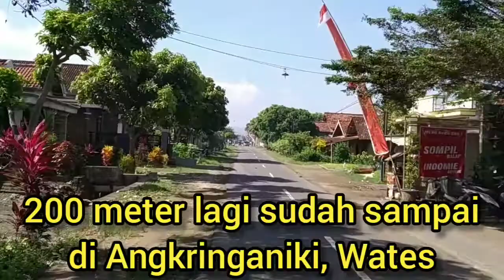Survey Spot Kuliner Angkringaniki Wates Campurdarat Tulungagung